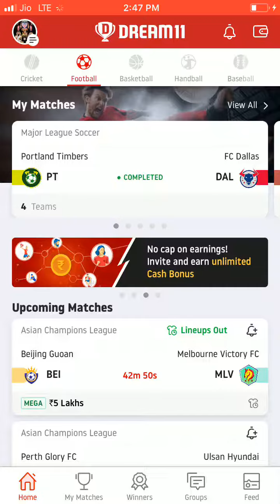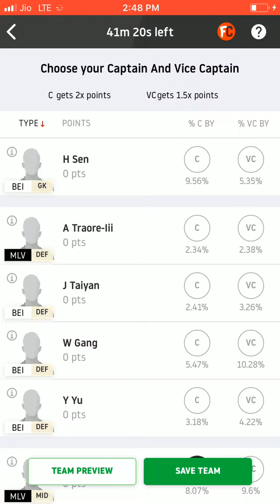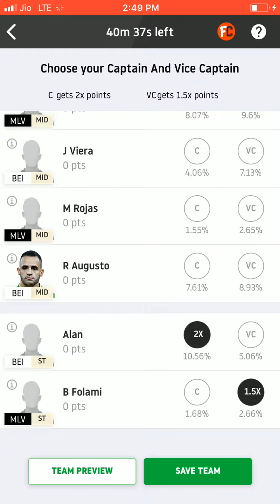BEI vs MLV FOOTBALL DREAM11 PREDICTION